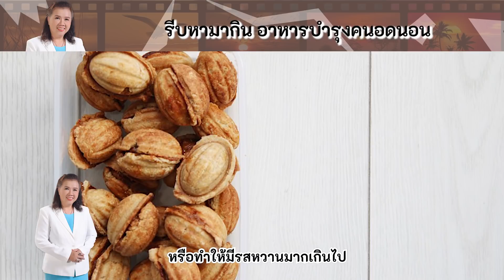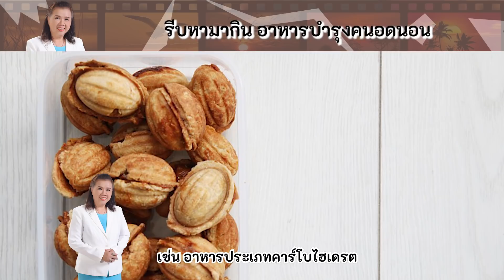รีบหามากิน อาหารบำรุงคนอดนอน เพื่อสุขภาพ |Insomnia | พี่ปลา Healthy Fish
***อาหารบำรุงสำหรับคนอดนอน
และช่วยเรื่องสุขภาพ มีดังนี้
1 ข้าวกล้องและธัญพืช   กาบ้า (GABA)
 คือสิ่งที่ร่างกายต้องการจากข้าวกล้อง
และธัญพืช โดยกาบ้าจะช่วยให้สมอง
ที่ยังมึน ๆ ทำงานได้ดีขึ้น อีกทั้งวิตามินบี
ที่มีอยู่ในอาหารเหล่านี้ยังช่วยกระตุ้น
ระบบประสาทและสมองให้ตื่นตัวอีกด้วย
2 ผักและผลไม้ มีปริมาณวิตามินซีและ
วิตามินบีอยู่พอสมควร รวมทั้งแร่ธาตุ
ที่เป็นประโยชน์ต่อการทำงานของ
ต่อมไพเนียล (Pineal Gland) เพราะ
หากเมื่อเรานอนไม่พอขึ้นมาเมื่อไร
 เจ้าต่อมไพเนียลก็จะออกอาการงอแง
ไม่อยากจะทำหน้าที่จนเรารู้สึกงัวเงีย
ตามไปด้วย ดังนั้นหากอยากปลุก
ความสดชื่น ผักสดและน้ำผลไม้คั้นสด ๆ
 นี่แหละตัวช่วยที่ดี
3 โปรตีน  โดยเฉพาะในมื้อเช้าและเที่ยง
 สารอาหารที่ร่างกายควรได้รับต้องจัดหนัก
โปรตีนจากอาหารประเภทนม โฮลเกรน
 และวิตามินจากผัก-ผลไม้ให้เพียงพอ
 เพื่อให้ร่างกายมีพลังงานไปใช้ทำ
กิจกรรมต่าง ๆ ระหว่างวัน และให้บรรดา
วิตามินและเกลือแร่เข้าไปเสริมทัพ
การทำงานของระบบประสาทและสมอง